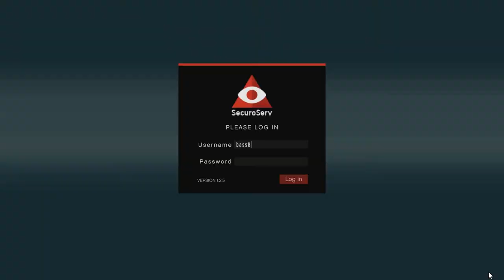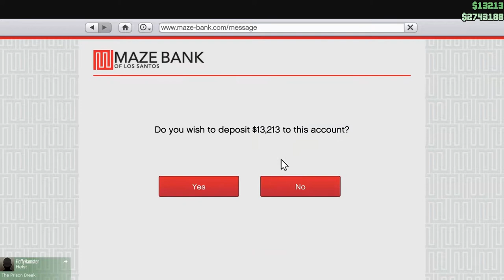Let's Play GTA5 Online: CEO in Pajamas - Trying To Not Lose Money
Ever have one of those days where you're just trying to break even?